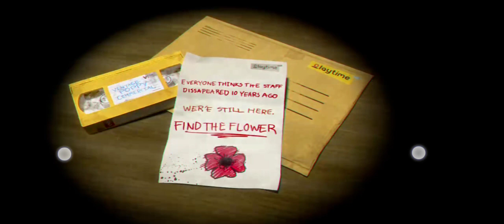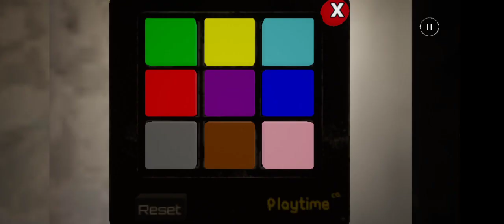poppy playtime chapter 1